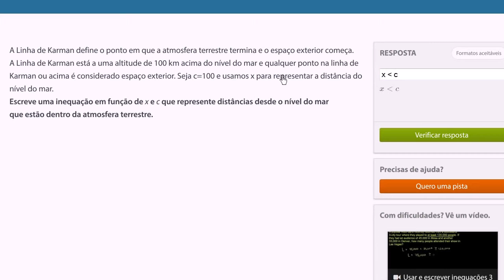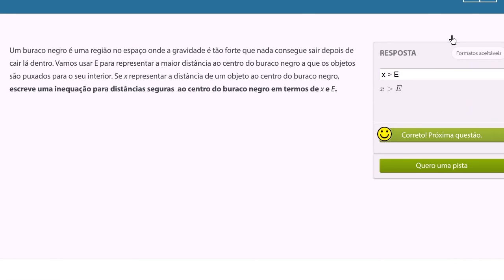Inequações com uma variável - exercícios - Khan Academy em português (5º ano)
Vídeo original: Inequality word problem: one variable